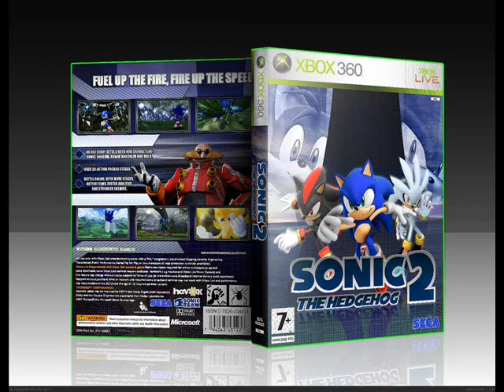Sonic Green Hill Zone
Some pictures of sonic and music Green Hill Zone.